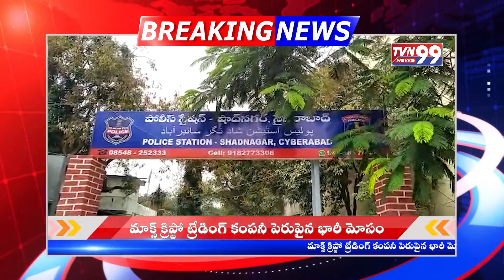అమాయక ప్రజలే వీళ్ళ టార్గెట్ట్రేండింగ్ చేసే వాళ్ళు జర జాగ్రత్త || TVN 99 NEWS